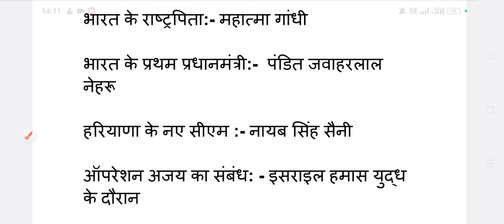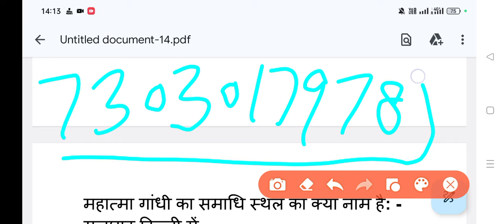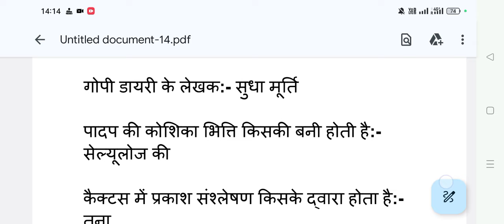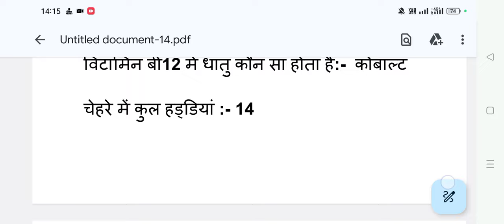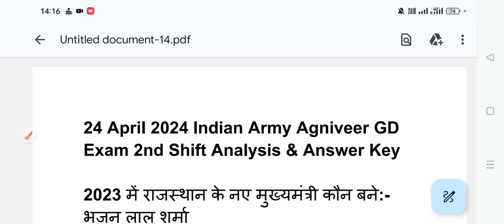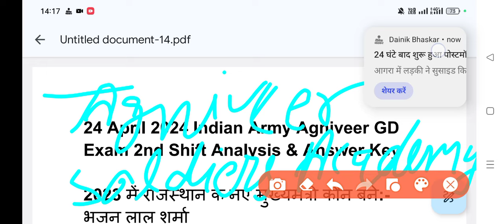Indian Army Agniveer GD Exam Second Shift Analysis 24 April | Army Exam Answer Key Agniveer GD Live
24 April Indian Army Agniveer GD Exam Analysis 1st Shift Army Agniveer GD Paper Answer Key 2024

Indian Army Agniveer GD Exam 24 April 2024 Analysis 1St Shift Army Agniveer GD Paper Answer Key 2024

23 April Indian Army Agniveer GD Exam Analysis 2nd Shift Agniveer GD Exam Question Paper Live Update

Indian Army Agniveer Exam Analysis
24 April Army Agniveer GD Exam Update
Indian Army Agniveer Exam Review

Indian Army Agniveer 1St Shift Exam Review & Analysis 24 April 2024 Live Army Paper Update

Indian Army Paper Live Update | Indian Army Agniveer GD Exam Review today 22 April 2024 Live

Any Queries
Indian Army Paper 22 April 2024
Indian Army Exam 2nd Shift Review 2024
Indian Army Exam Update
Indian Army Exam 22 April 2024 Review & Analysis | Indian Army Agniveer Bharti Update 2024
Indian Army 3Rd Shift Answer Key
23 April Third Shift Exam analysis 2024
army study

Indian Army Agniveer Exam 22 April 2024 Review 1st Shift Indian army Exam Analysis 22 April 2024

Indian Army Exam 22 April 2024 se | Indian Army Agniveer Negative Marking, Safe Score kya rahega

Indian Army Agniveer Online Exam CEE Kaise Hota hai | ब्रिगेडियर साहब ने बताया 22 April Army Exam

Indian Army Agniveer Admit Card 2024 | Army Agniveer Exam 22 April New Update Agniveer Bharti 2024

Indian Army Agniveer Admit Card 2024 Kab Ayega | Army Agniveer Bharti 2024 Admit Card Download kare

Indian Army Agniveer Bharti 2024 Notification Kab Ayega | Agniveer New Vacancy 2024 Online Form
Indian Army Agniveer Bharti New Vacancy 2024 Exam Date Online Form Start All Trades 2nd Batch Result
Indian Army Agniveer Bharti 2024 Notification Out | Agniveer New Vacancy 2024 Age Limit or Result

Indian Army Agniveer Vacancy 2024 Online Form A 8 February 2024 Agniveer Bharti 2024 Exam Date आ गई।